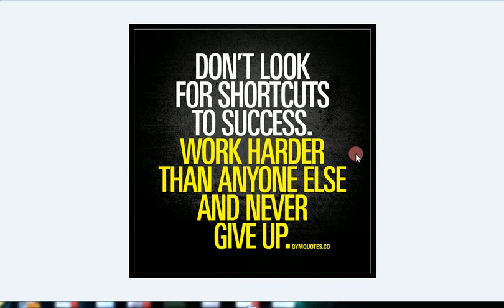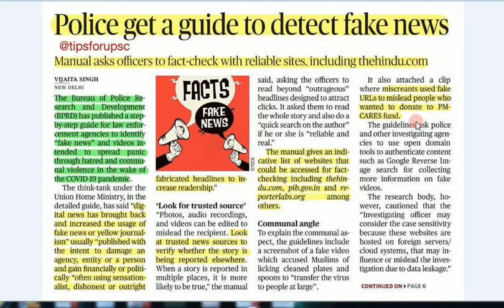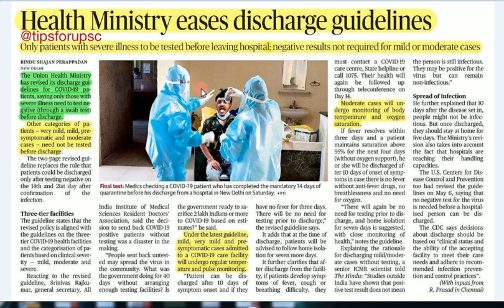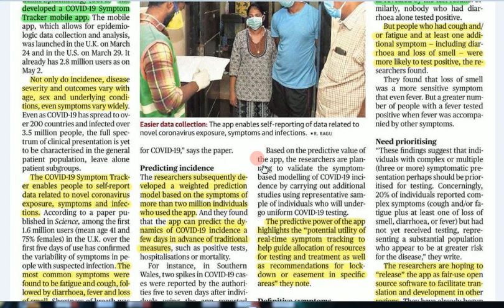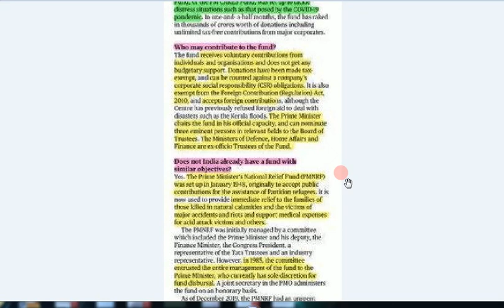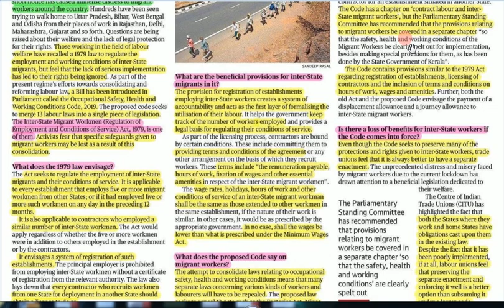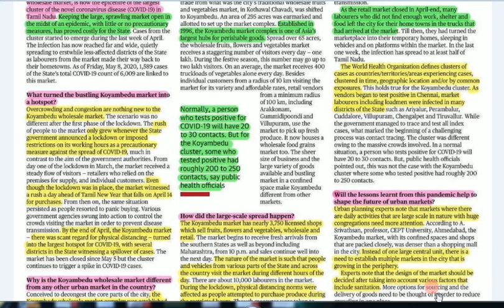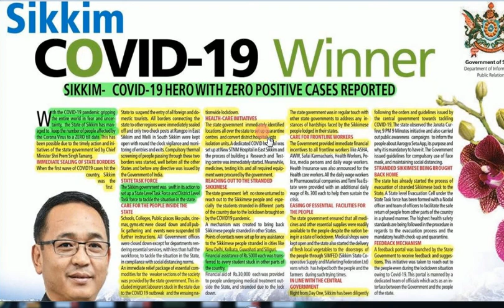Aaj Ki Tazaa Khabar 10 May 2020 | Very Imp | News Analysis of The Hindu & Indian Express